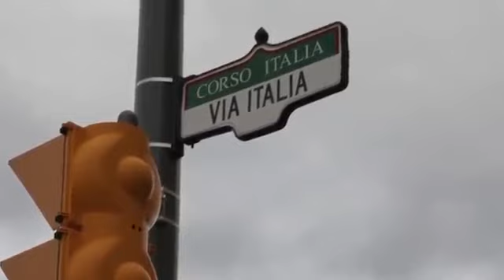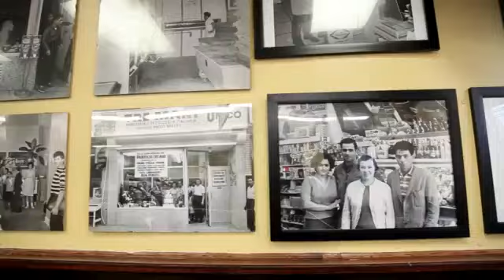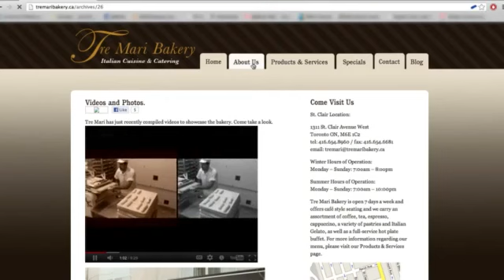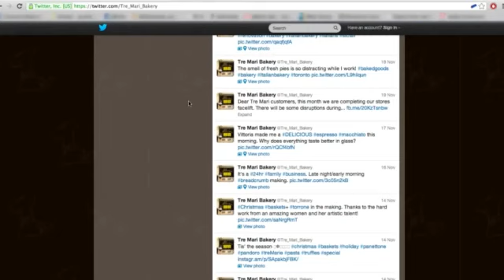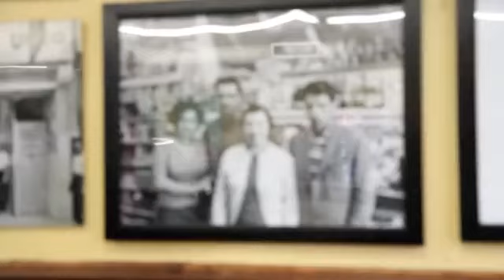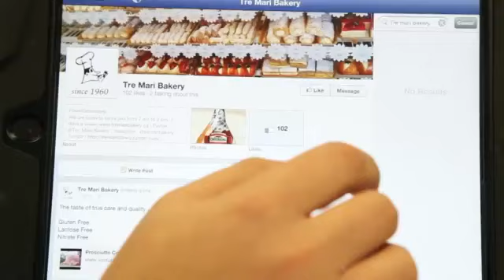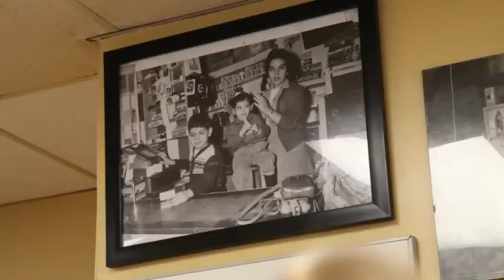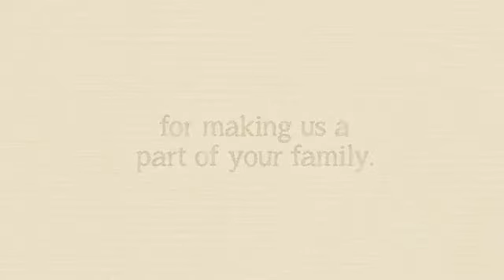Tre Mari Bakery social network Ryerson Documentary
Ryerson University students asked our permission to make a documentary on our bakeries 50 plus year history, and how we incorporate modern social networking into a company that values tradition above all.